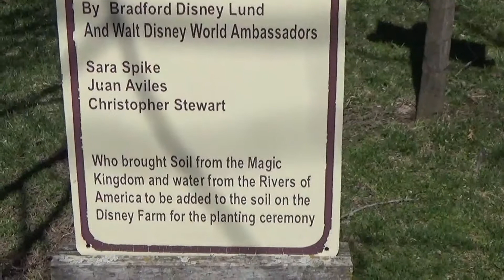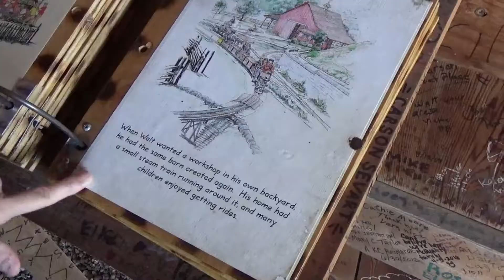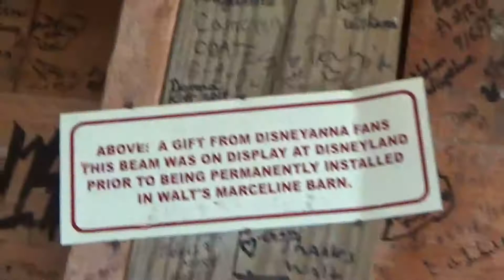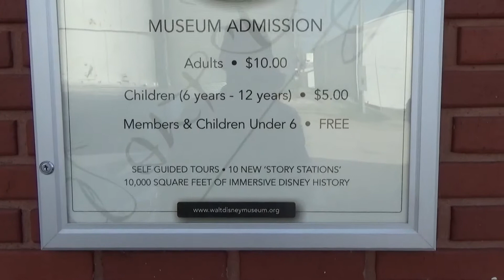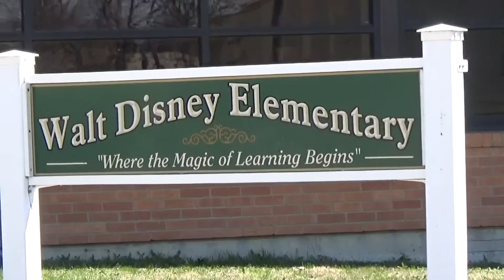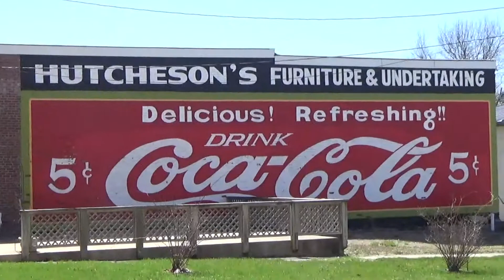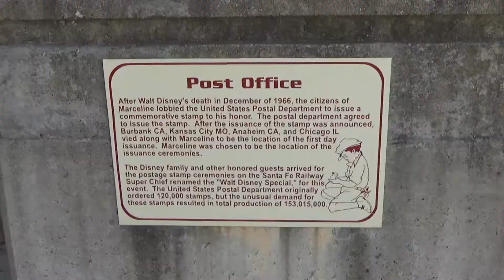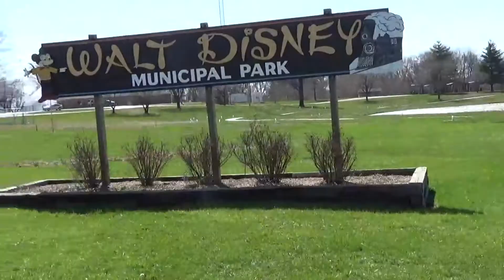Where Walt Disney Found The Magic - From Marceline To Magic Kingdom - Exploring Walt's Boyhood Home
Where Walt Disney Found The Magic - From Marceline To Magic Kingdom - Exploring Walt's Boyhood Home. We love anything to do with Disney, so we took a detour off of US RT 36 and headed to Marceline, Missouri. Marceline is known as the boyhood hometown of Walter Elias Disney, a place that he credited with having a huge impact on the rest of his life. Elias and Flora Disney moved Walt and their family here from Chicago in 1906. Walt's parents wanted a better environment for their children, and rural Marceline fit the bill.

As an adult, Walt said that, "More things of importance happened to me in Marceline than have happened since - or are likely to in the future." It was here that young Walt would sit and play under a large cottonwood that he called his, "Dreaming Tree". Under that tree, Walt's imagination and dreams grew as he undertook what he called, "Belly Botany", lying on the ground and observing nature up close. Here was Marceline's Main Street, which became his inspiration for Main Street , USA, in his theme parks. It was also Marceline that Walt Disney credited with providing the ideas for the Matterhorn ride in Disneyland, scenes in Lady And The Tramp, and many Silly Symphony characters.

There are several place in Marceline that you should visit if you're a Disney fan, many of which are shown in this video. But if you go to Marceline, be sure you go to the Walt Disney Hometown Museum, as it contains lots of information and exhibits depicting Walt's life in Marceline and afterwards. It's well worth the visit, and if you're lucky, Inez Johnson will be working that day, and she can tell you about her personal experiences with Walt Disney. Walt stayed in her family's home several times when he came back to visit Marceline as an adult, partly because at the time, her home was the only place in town with air conditioning. She is an excellent tour guide!

You can shop on Amazon using this link at no additional cost to yourself, but a small